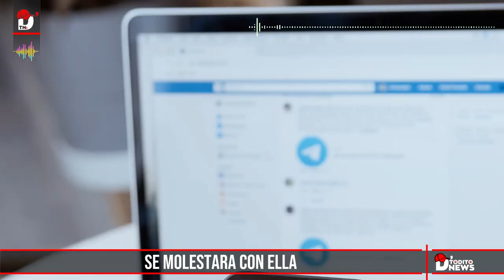Este es el aberrante caso de Marilyn Stanley [ LA MUJER ZOMBIE ]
Ella es la mujer  zombie de seatle? La averrante y cruel historia de Marilyn Stanley, considerada por muchos el primer caso de mujer zombie, que esconde un terrible acto de violencia. La historia de Marilyn Stanley comenzó el 14 de septiembre de 2015 cuando fue victima de un horroroso caso de violencia de género e intento de feminicidio en la cual fue abusada físicamente por más de una hora por su entonces pareja, Zachary Gross, de 30 años.

Historia de Marilyn Stanley, un horrible caso de violencia, Los agentes de la Policía que llegaron al lugar de los hechos describieron la escena como aberrante, debido a que la mujer había sido atacada incluso por un perro. Tras el caso de la mujer zombie en Seattle que causó terror, la historia de Marilyn Stanley ha salido a la luz nuevamente, a quien habían catalogado como la primera mujer zombie.
Por qué llamaron mujer zombie a Marilyn Stanley?. Era inicio de semana, un lunes 14 de septiembre de 2015, exactamente cuando Marilyn Stanley fue víctima de uno de los peores casos de violencia de género vistos en la ciudad de en Walton, del condado de Boone (Kentucky, Estados Unidos). La historia de Marilyn Stanley, actualmente en tendencia, fue narrada por la policía de Boone, quienes dijeron que perdió entre el 75 y 80% del cuero cabelludo tras ser arrancado de su cabeza por su exnovio y por su perro. Gross abusó físicamente de Stanley durante más de una hora para luego alentar a su perro a atacar cuando ella había agarrado un objeto pulsante de la cocina para utilizarlo en defensa propia.

La historia de Marilyn Staney es tan horrible que el perro le arrancó la oreja y parte del cuero cabelludo que Gross no le había quitado con su navaja. Pero no es todo la horrible experiencia e historia de Marilyn Stanley estaba lejos de terminar, ya que Gross luego la llevó a casa de su madre, con parte de su cuero cabelludo en una bolsa de plástico, que supuestamente dejó en el jardín.

Marilyn Stanley fue relacionada recientemente como una mujer zombie debido al reciente video de una mujer en Seattle, ya que esta última fue detenida sosteniendo una bolsa mientras daba alaridos de dolor, por lo que la relacionaron con Stanley que fue encontrada de una forma similar. Sin embargo en el caso de la mujer de Seattle, es completamente distinto, ya que en ese momento los policías que se acercan a detener a la supuesta mujer zombie, tienen cubrebocas, lo que hacer ver que es actual el video. Ahora bien, con respecto a la historia de Marilyn Stanley está dijo, tiempo después del ataque sufrido por su novio, que la violencia se desató después que Gross se molestara con ella por una publicación de Facebook.
De toda esta historia de Marilyn Stanley, aseguró que no podía creer que permaneció consciente todo el tiempo y agregó: "Cuando te lastiman, minimizas el dolor que sientes porque estás tan entumecido. No reconoces todo lo que estás pasando. Sabes que está sucediendo, pero no sientes el dolor". Debido a las lesiones sufridas Stanley tuvo que ser sometida a múltiples cirugías luego del ataque, para ese tiempo se creó una página de GoFundMe para ayudar a pagar los costos médicos y ha recaudado casi 12 mil dólares.
Por su parte Gross fue acusado de asalto y albergar a un animal vicioso, y dos años después fue sentenciado a 21 años de prisión luego de ser declarado culpable de atacar y arrancar el cuero cabelludo a Marilyn. Mientras tanto la historia de Marilyn Stanley es una clara muestra de la violencia doméstica que muchas mujeres sufren, por ello, la misma Mariley comparte su experiencia y alienta a todas aquella mujeres víctimas de violencia,   y ella dice,  "hay una salida todos estos abusos  y que hay que denunciar todos los casos ante las autoridades.